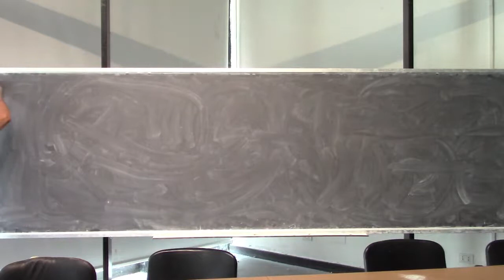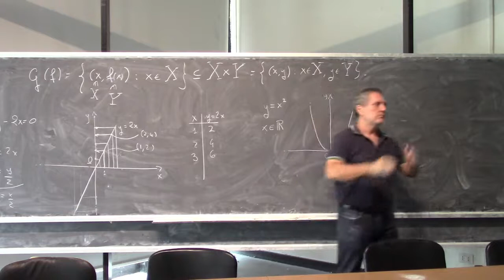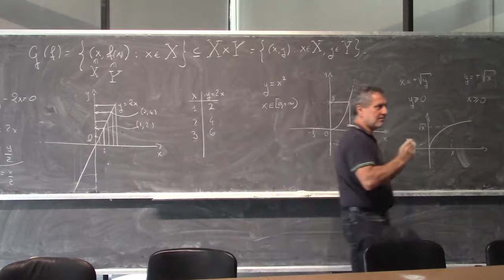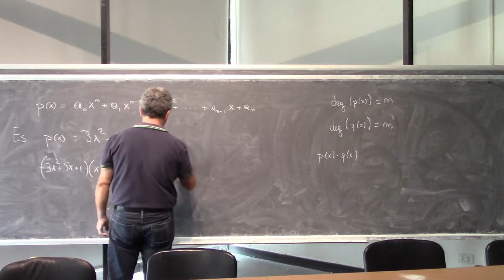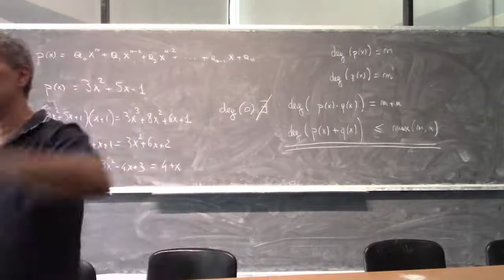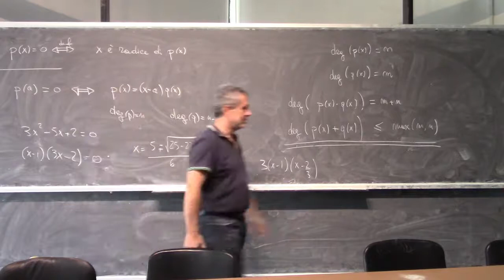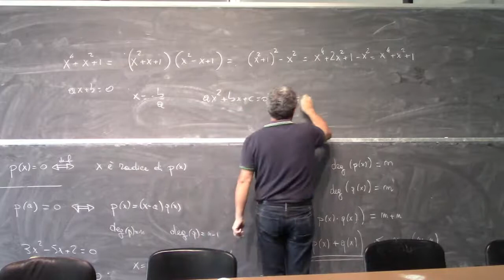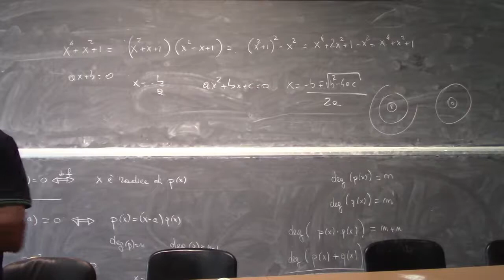Precorso Propedeutico di Analisi Matematica Lezione 2 Parte 2